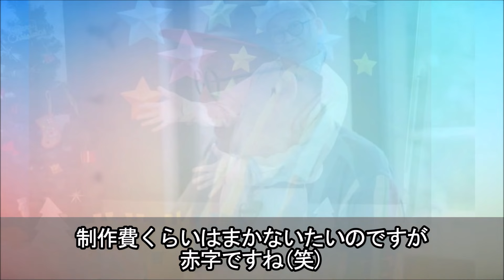「つくってあそぼ｣のワクワクさんの意外な経歴と現在に驚きを隠せない…NHK教育の人気工作番組終了から10年…初めて語られた家庭での父の顔や3人の子供の職業に一同驚愕…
子どもの頃は身近なものを使って工作し

それを使って遊んでいた方も多いのではないでしょうか。

NHK教育(Eテレ)の工作番組「つくってあそぼ」を

よく観ていたという向きも少なくないでしょう。

同番組で工作を教えてくれる“ワクワクさん”として出演していたのが久保田雅人さんです。

久保田さん、今どうしているのでしょうか。

【関連動画】
【夢グループ】保科有里の知られざる半生に驚きを隠せない…愛人キャラとして通販CMでブレイクしている女性歌手の壮絶な生い立ちとは…

叶姉妹のまさかの収入源と耳を疑う年収に驚きを隠せない…日本を代表するセレブタレントのお金持ちになった経緯が凄すぎた…

SMAP再結成への最大の壁は中居正広の“拒否感情”か…？長年苦楽を共にした名物プロデューサーで「SMAPを守ろうとした人物」の黒木彰一のお通夜にもキムタクだけは現れず…

嵐・大野智が活動休止後初めての取材で明かした現在に驚きを隠せない…「今年になってから何度もみんなで会ってる」と話しつつグループの再始動についてのコメントに一同驚愕…